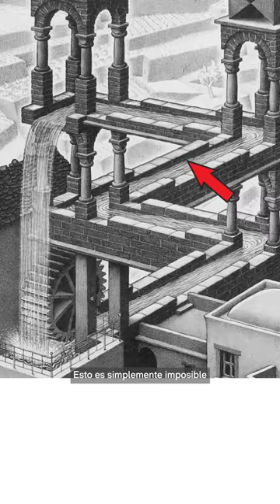Escher (1/2)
Escher